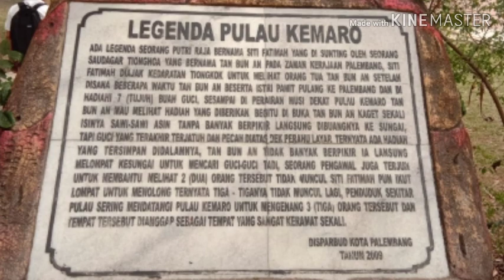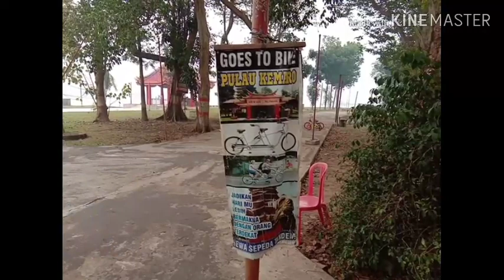Wisata ke Pulau Kemaro Palembang Naik Perahu, Ngeri Goyang Goyang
Pulau Kemaro adalah pulau kecil yang ada di tengah Sungai Musi

Terima kasih,
=Fakhri dGibran=